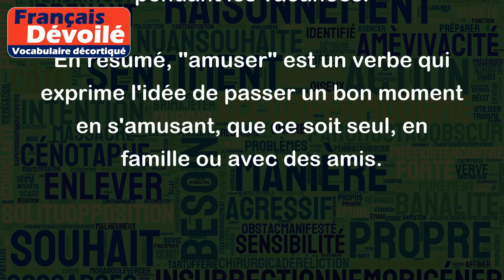Amuser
Le verbe "amuser" signifie divertir, distraire ou faire passer un moment agréable. Voici quelques exemples d'utilisation :
- Nous sommes allés au parc pour nous amuser sur les jeux.
- La soirée était amusante grâce aux blagues du comédien.
- J'aime regarder des films drôles pour m'amuser.
- Les enfants s'amusent bien à la fête d'anniversaire.
- Nous avons acheté des jeux de société pour nous amuser en famille pendant les vacances.
En résumé, "amuser" est un verbe qui exprime l'idée de passer un bon moment en s'amusant, que ce soit seul, en famille ou avec des amis.